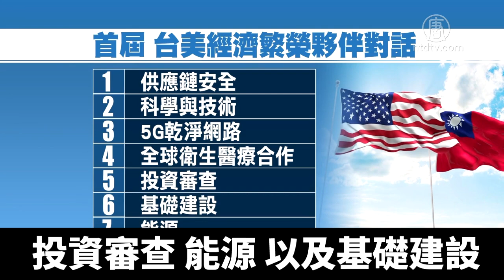首屆台美經濟對話20日登場 7大議題曝光｜@NTDAPTV ｜20201121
首屆「臺美經濟繁榮夥伴對話」，週五在台灣召開，採取現實及網路混合模式，在美國華府和台北兩地，同時舉行。